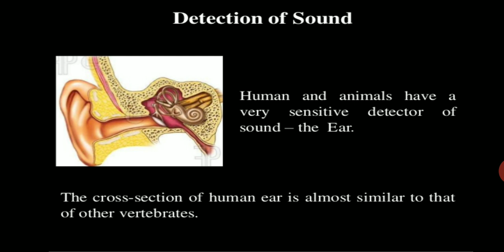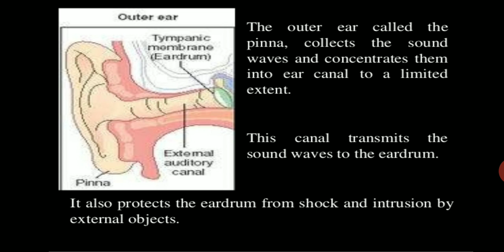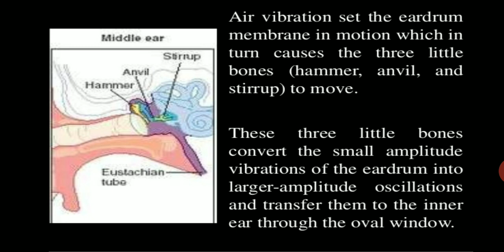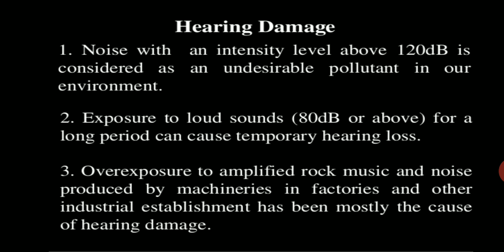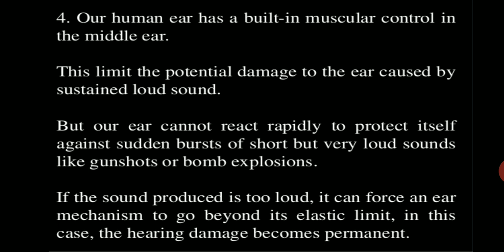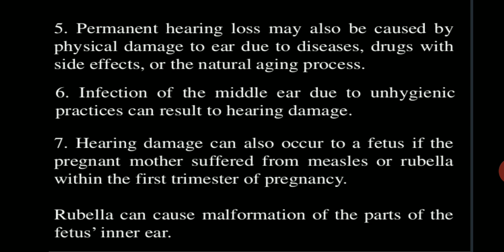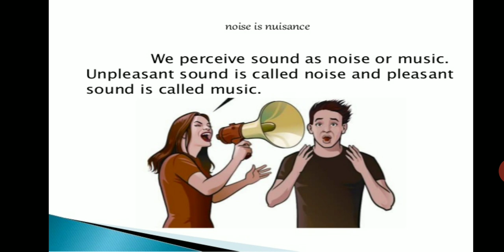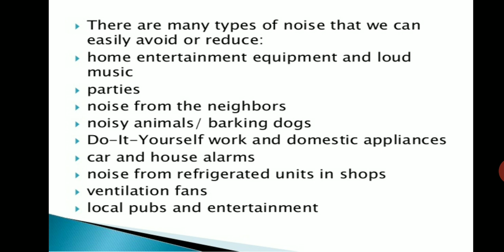Sound - 4 | Science | Class 8 to 12